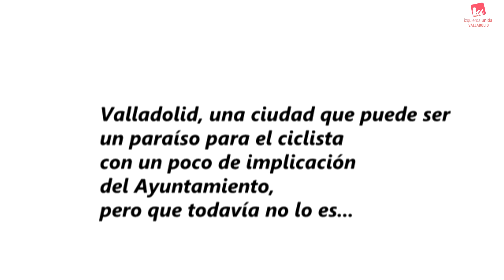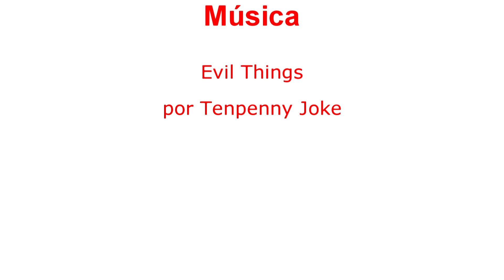De la Universidad a Parquesol, peripecias de una ruta en bici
Video rodado con motivo de la Semana de la Movilidad 2015 para exponer los puntos buenos y malos de Valladolid.